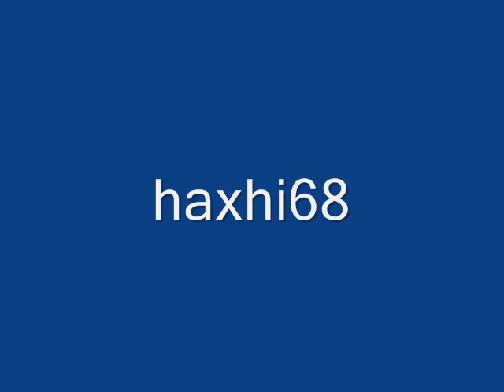Bajrush Doda Kendon Këngen per Hasan Fazlin ( Hikmetes )